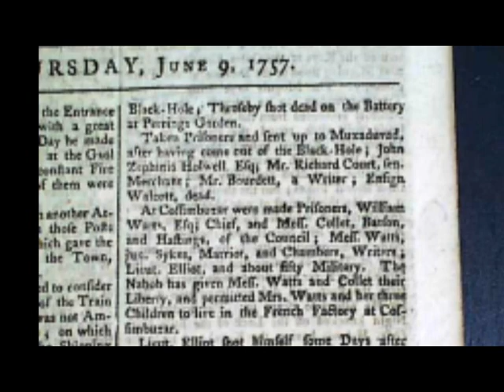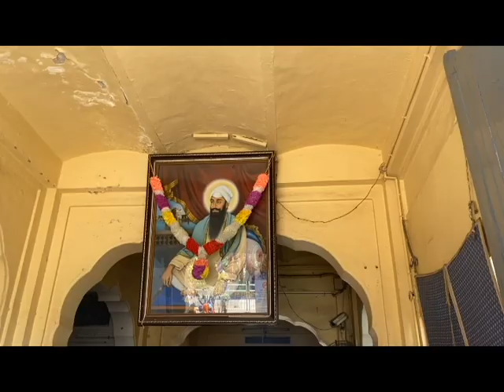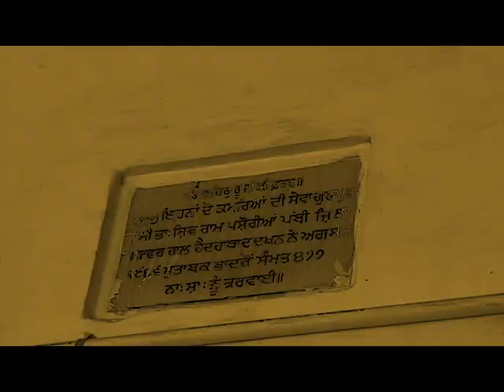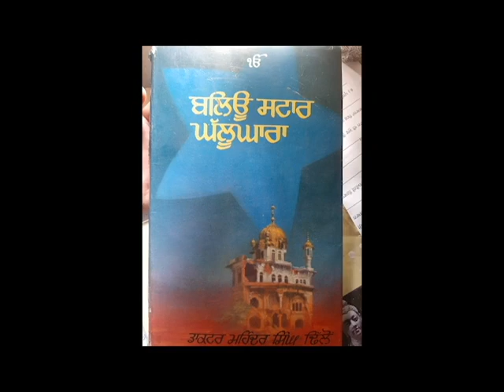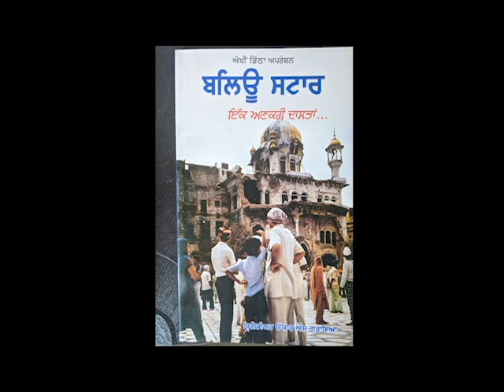Black Hole of Amritsar ਕਤਲ ਕੋਠੜੀ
ਜੂਨ 1984 ਵਿਚ ਭਾਰਤੀ ਫੌਜੀਆਂ ਵੱਲੋਂ ਇਕ ਕਮਰੇ 'ਚ ਬੰਦ ਕੀਤੇ 55 ਸਿੱਖ ਬਜੁਰਗ ਬੀਬੀਆਂ ਬੱਚੇ ਕਿਵੇਂ ਦਮ ਘੁਟਣ ਨਾਲ ਚੜ੍ਹਾਈ ਕਰ ਗਏ ।